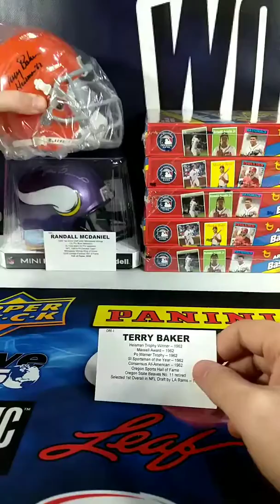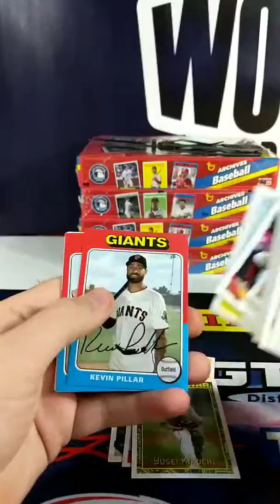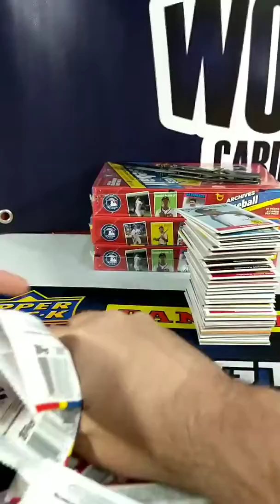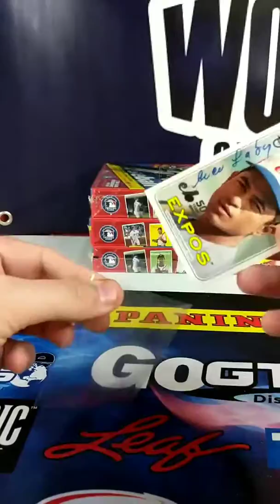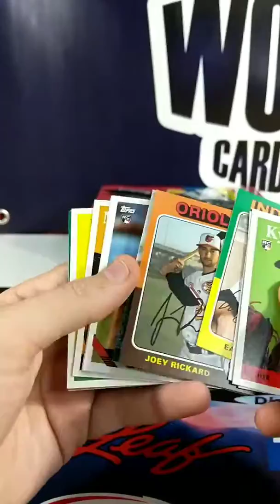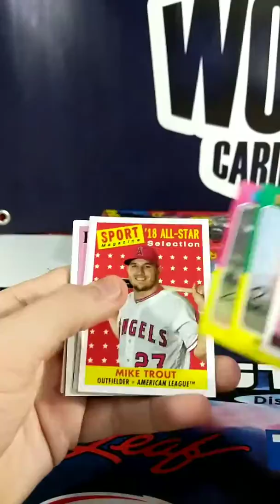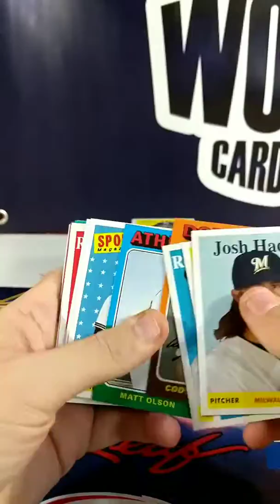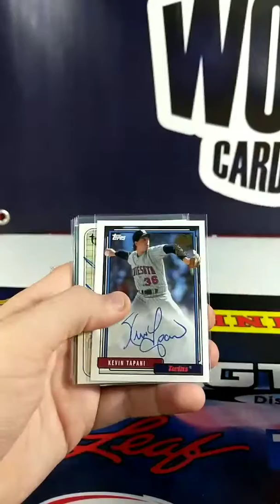2019 Archives Baseball 1/2 Case Break #2 & 2019 TriStar Mini Helmet Break #14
eBay breaks 8/24/19